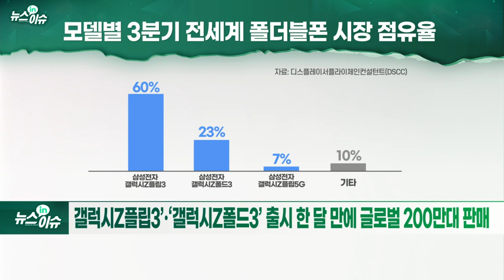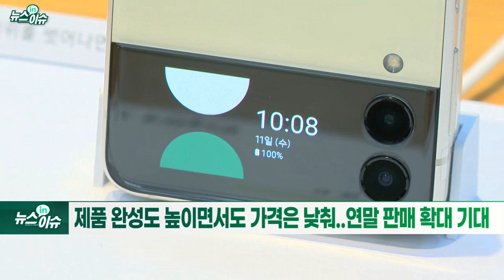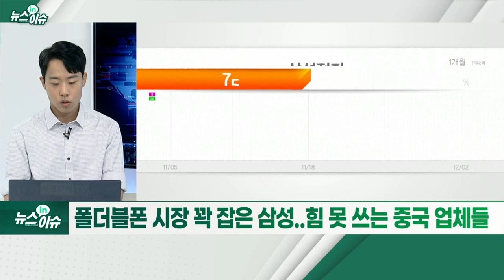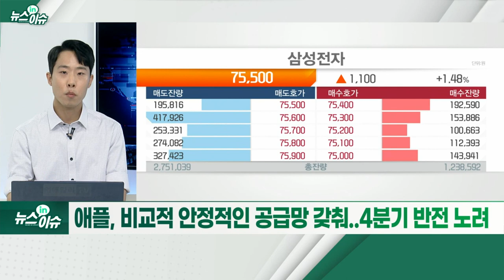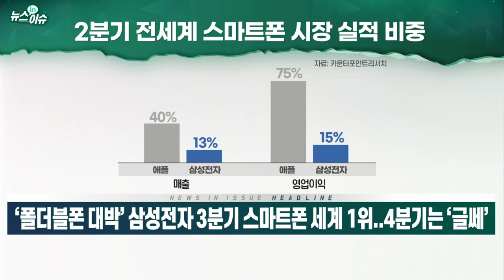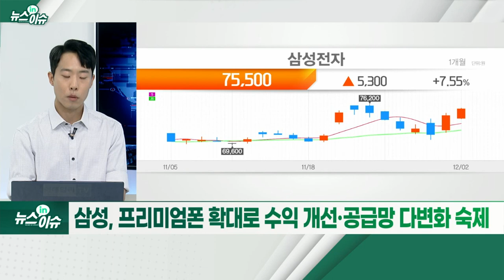‘폴더블폰 대박’ 삼성전자 3분기 스마트폰 세계 1위... 4분기는 ‘글쎄’_뉴스IN이슈 (20211202)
삼성전자, 3분기 스마트폰 6930만대 출하... 전년比 20%↑
- 시장 둔화 속 삼성은 성장세... 신규 폴더블폰 효과
- 갤럭시Z플립3’·‘갤럭시Z폴드3’ 출시 한 달 만에 글로벌 200만대 판매
- 제품 완성도 높이면서도 가격은 낮춰... 연말 판매 확대 기대
- 폴더블폰 시장 꽉 잡은 삼성... 힘 못 쓰는 중국 업체들
- 폴더블폰 대중화 전략 주효... 구글은 폴더블폰 포기
- “삼성, 4분기 스마트폰 시장 1위 애플에 뺏길 우려”
- 삼성 베트남 공장, 코로나로 불안정... 수리 지연 사례 속출
- 애플, 비교적 안정적인 공급망 갖춰... 4분기 반전 노려
- 애플, 내년 보급형 모델 출시... 시장 경쟁 한층 치열해진다
- 삼성, 프리미엄폰 확대로 수익 개선·공급망 다변화 숙제